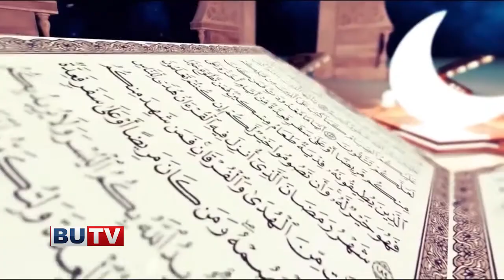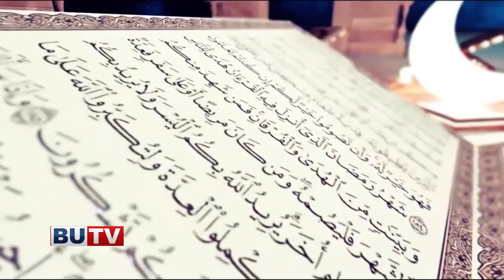Noor e Quran | EP 13 | Ar - Ra'd الرعد | Ibrahim إبراهيم | ‎ Al - Hijr الحجر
In this episode ( EP 13 ) of Noor e Quran Prof Dr. Habib ur Rehman Asim explains the extent of Allah's Greatness and His creation of all the worlds in 'Surah Ar - Ra'd' , then he further gives summary of 'Surah Ibrahim' & 'Surah Al - Hijr'.

In 'Surah Ar - Ra'd' The first verse enunciates the main theme of this Surah, that is, "The Message of Muhammad ﷺ is the very Truth, but it is the fault of the people that they are rejecting it." This is the pivot on which the whole Surah turns. This is why it has been shown over and over again in different ways that the basic components of the Message -- Tauhid, Resurrection and Prophethood-are a reality: therefore they should believe sincerely in these for their own moral and spiritual good.

'Surah Ibrahim' is an admonition and a warning to the disbelievers who were rejecting the Message of the Holy Prophet ﷺ and devising cunning schemes to defeat His ﷺ Mission. But warning, reproof, censure and reproach dominate admonition. This is because a good deal of admonition had already been made in the preceding Surahs, but in spite of this their obduracy, enmity, antagonism, mischief, persecution etc. had rather increased.

In 'Surah Al - Hijr' the main topics of the surah are, warning to those who rejected His Message ﷺ , opposed it tooth and nail, and ridiculed him, and comfort and encouragement to the Holy Prophet ﷺ.

In this most Holy Month of Ramadan the team of BU Media House brings you ''Noor e Quran'' a synopsis of our most Revered Scripture 'The Quran' .